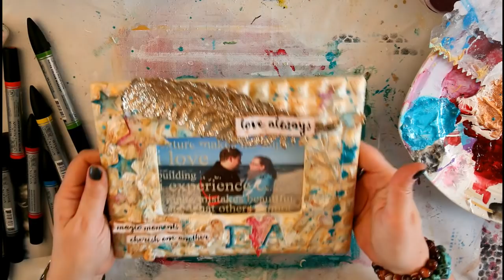Altered Mixed Media Picture Frame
♥*♥*♥ SUPPORT ME (and grab some exclusive Goodies, Video-Tutorials, Printables etc.) ♥*♥*♥

♥*♥*♥ FOLLOW ME ♥*♥*♥

Catch my Live-Broadcasts on Periscope: @Cre8tiveCre8tions